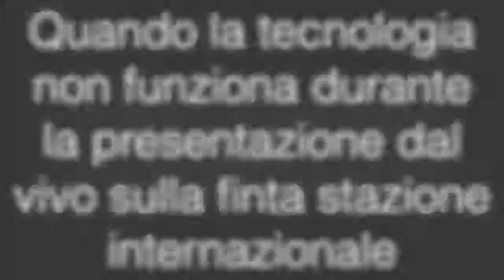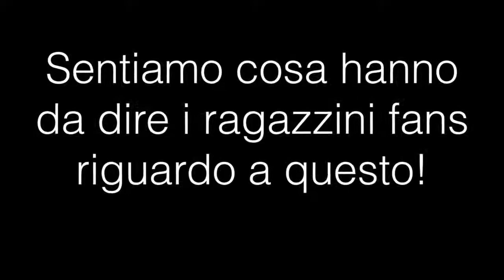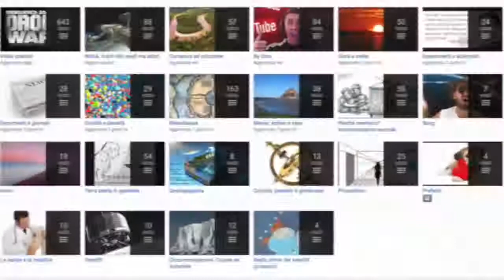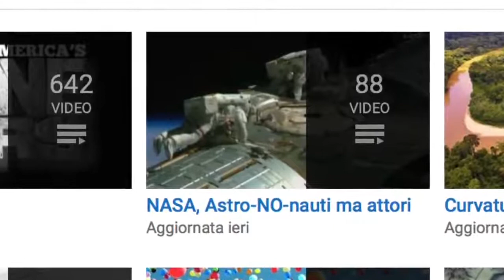A BORDO GLI EFFETTI NON FUNZIONANO AH!